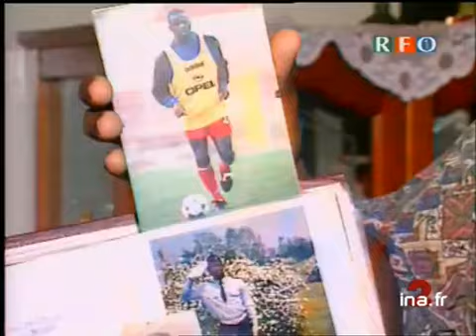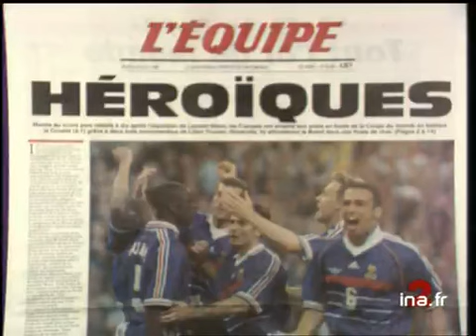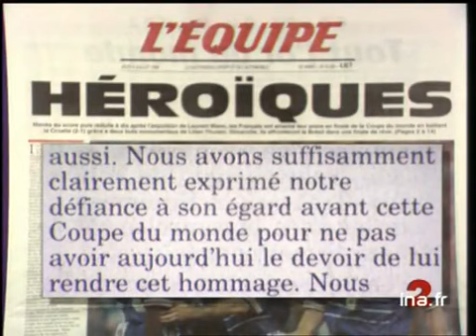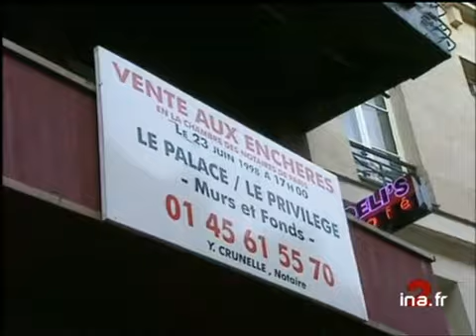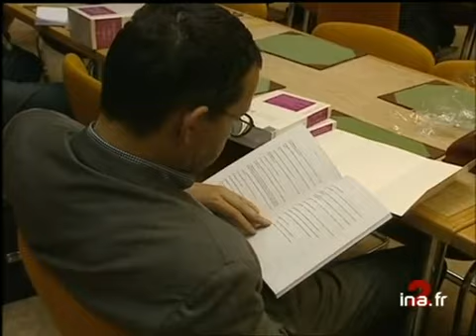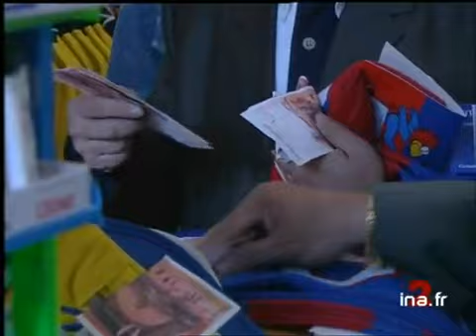20h France 2 du 9 juillet 1998 : Les bleus vont en finale | Archive INA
Présenté par Daniel Bilalian
Les titres :
L'équipe de France de football ont battu la Croatie 2 buts à 1. 2 buts marqués par Lilian Thuram.
Pour la première fois de l'histoire, les bleus passent le cap de la 1/2 finale.